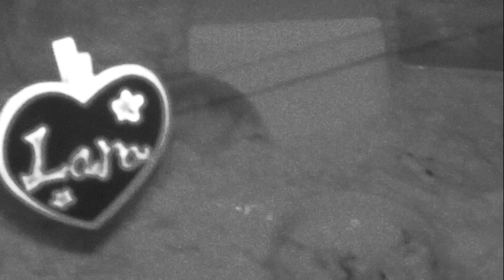ジャンガリアンはむすたーの子ハム＊ララちゃん☆暗闇の中で回し車で思い切り走る女の子を見つけました。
4人とも女の子です。

ジャンガリアンハムスターの子ハム＊ララちゃん☆暗闇の中で回し車で思い切り走る女の子を見つけました。

品種：ジャンガリアンです。

性別：女性

職業：ペット

趣味：寝る事　食事　もぐる事

品種：パールドワーフです。

性別：女性

職業：ペット

趣味：寝る事　舐める事　立つ事

品種：ブル－サファイア

性別：女性

職業：ペット

趣味：二人で寄り添って寝る事　かじる

深夜１時に準備するゴンちゃん

新バージョン：動くキラキラを追うゴンちゃん

【手作りアルバム】ミニハウスハムスターを構築するBuild a Mini House HAMSTER芸人【DIY Z! 手作り】

怪我をした子を優しく見守るハムスター。ほっこりするジャンガリアンとゴールデンの物語(キンクマ)

老齢ハムスターだけどお菓子を盗むついでに重量挙げしてみたよ！可愛い癒しAn old-age hamster took a weightlift to steal sweets!